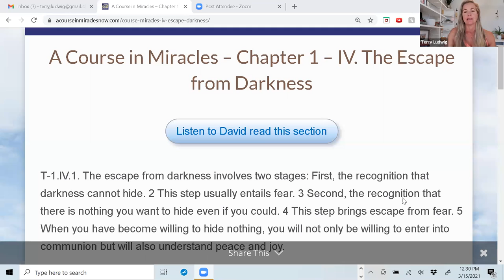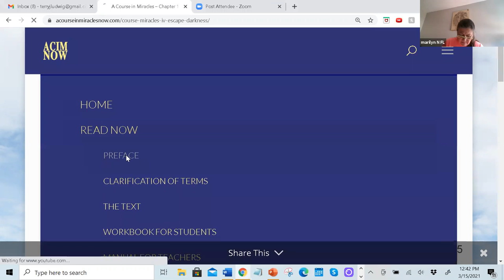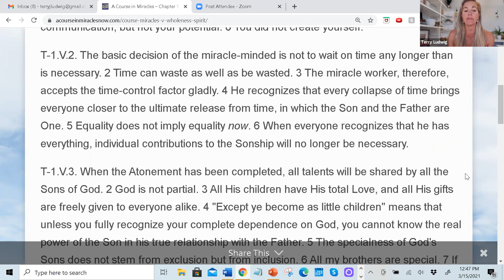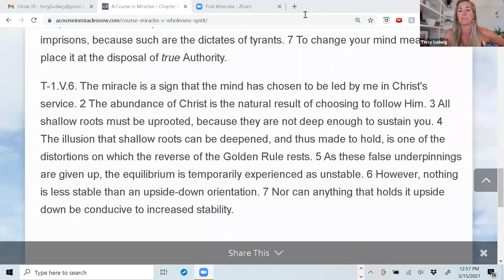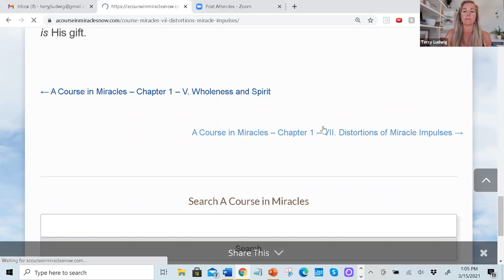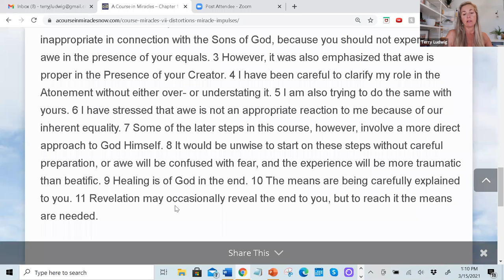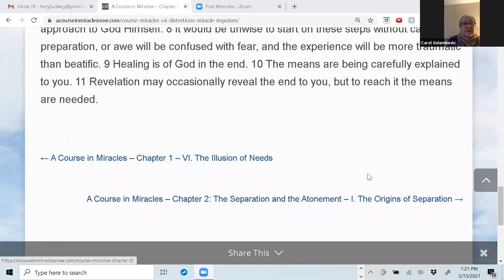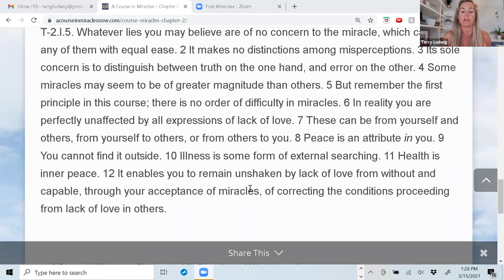ACIM Replay- March 15th, 2021